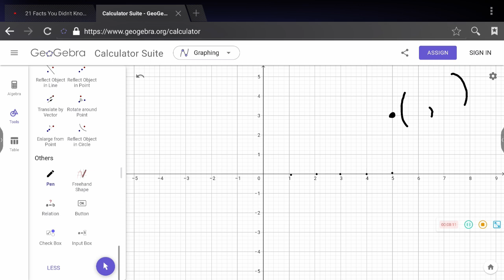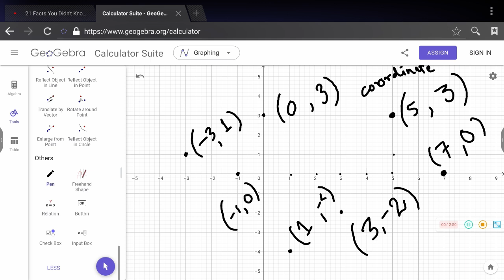Co-ordinate Geometry ll Introduction Grade 6 Maths Worked out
coordinates@tutordinesh2047